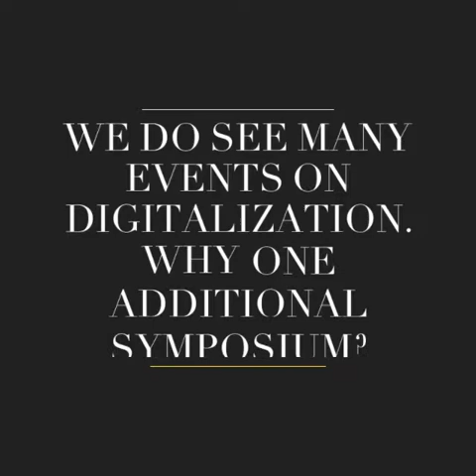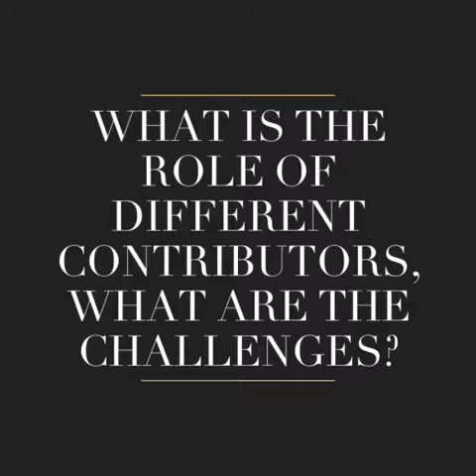Digitale21: Interview with Maurice Campagna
Maurice Campagna, President of the Swiss Academies of Arts and Sciences, answers questions about the upcoming event digitale21 (April 11–13, 2018) in Lugano, Switzerland.